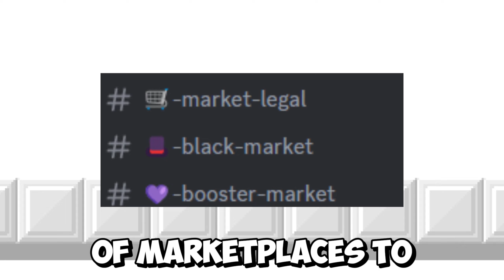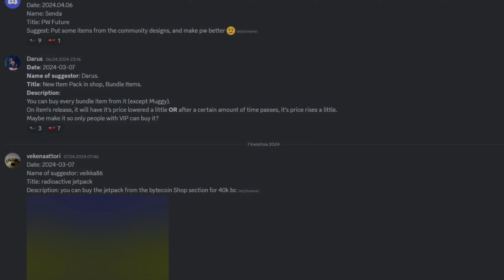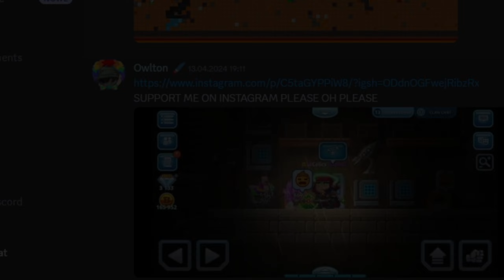7 Things I HATE about Pixel Worlds...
Wsup guys. Today's video is going to be a quick summary of main Pixel Worlds problems. Watch till the end and find out what is wrong with our game!
@Imsepers  discord server ✅
Time stamps:
0:00 - 0:16 - Explanation
0:17 - 0:32 - Sponsoring video
0:33 - 1:16 - Updates
1:17 - 1:54 - No influencer program!?
1:55 - 2:26 - Inflation
2:27 - 2:46 - Boring quests
2:47 - 3:32 - No end goals
3:33 - 4:00 - No communication
4:01 - 4:16 - Outro